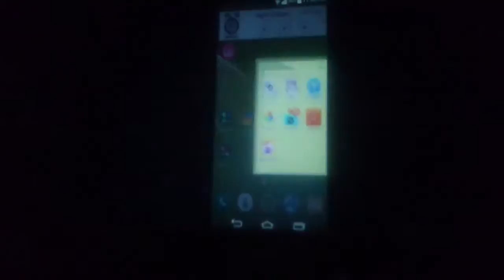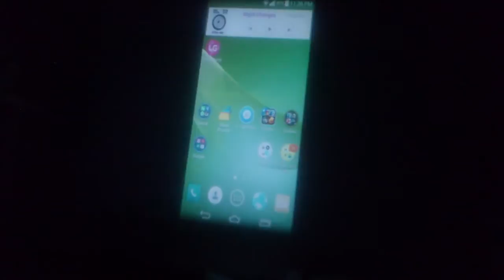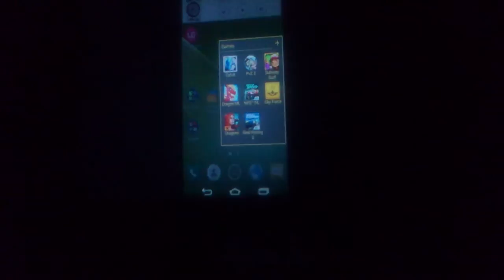Unic UC30 LED projector demo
Native resolution: 640x480(stated on internet)
Real resolution: 480x320 only
Brightness: 150 lumens